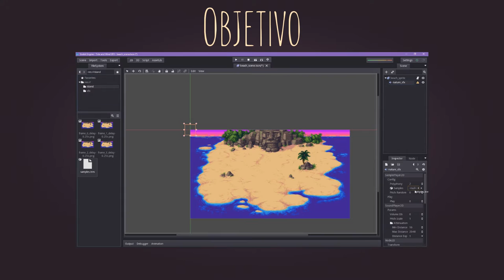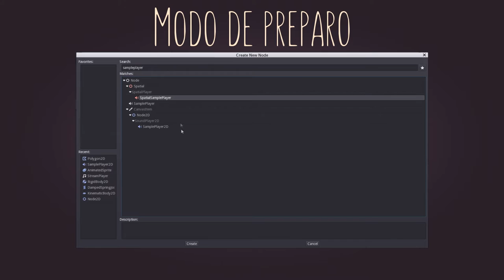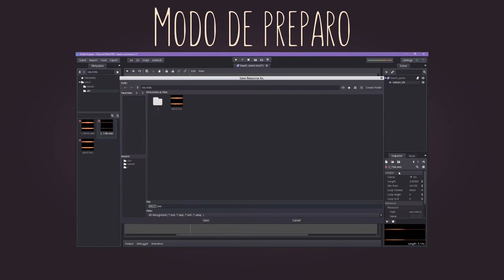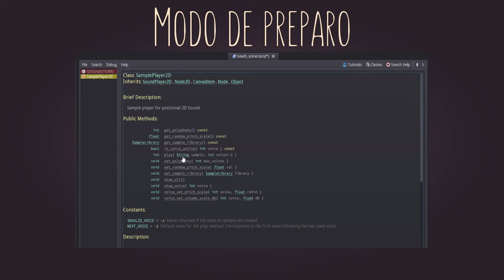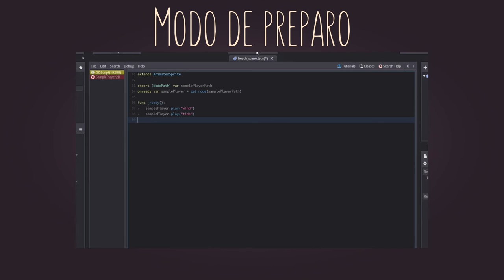SamplePlayers and Sound Effects - Godot [PT-BR]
Nesse vídeo nós vamos implementar os efeitos sonos criados no LMMS numa cena animada no Godot usando SamplePlayers.

E nos apoie!